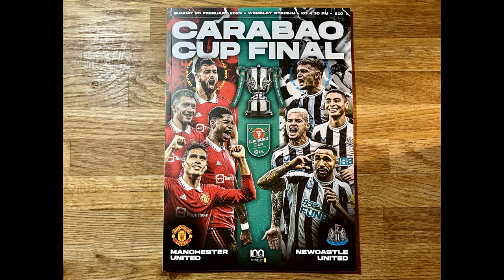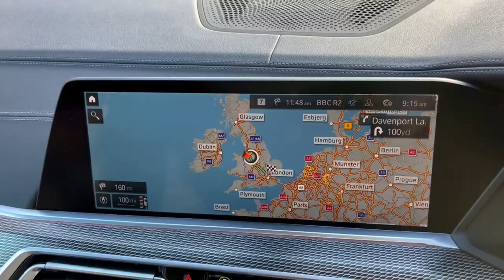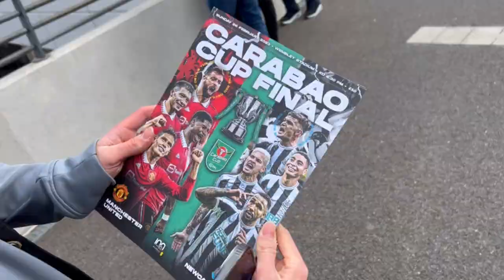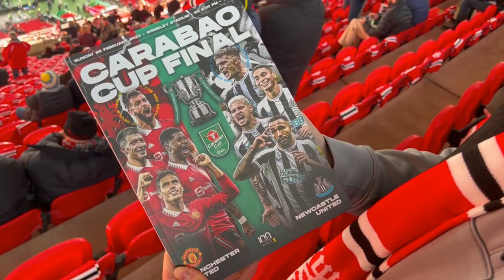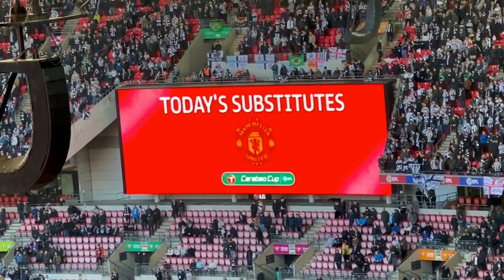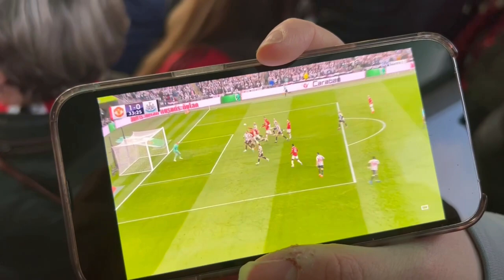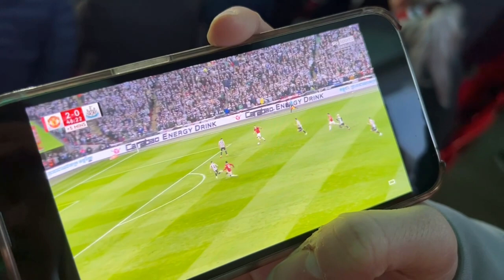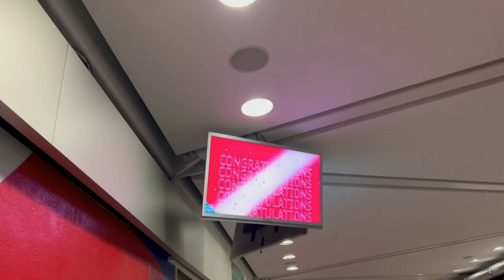Man Utd vs Newcastle I Match Day Vlog I Carabao Cup Final - Wembley Stadium I 26.02.2023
Manchester United 2-0 Newcastle United

MATCH DETAILS:

United: De Gea; Dalot (Wan-Bissaka, 46), Varane, Martinez, Shaw; Casemiro, Fred (McTominay, 69) Antony (Sancho, 82) Fernandes (c), Rashford (Maguire, 87) Weghorst (Sabitzer, 69)

Subs not used: Heaton, Lindelof, Malacia, Garnacho.

Goals: Casemiro 33, Rashford 39.

Booked: Dalot, Fred, De Gea, Casemiro, Martinez.

Newcastle: Karius; Trippier (c), Botman, Schar, Burn; Longstaff (Isak, 46) Guimaraes (Willock, 77) Joelinton, Almiron (Ritchie, 90) Saint-Maximin (Murphy, 77) Wilson (Anderson, 90)

Subs not used: Gillespie, Lascelles, Manquillo, Targett.

Booked: Joelinton, Botman, Schar.

Our next Match Day Vlog: West Ham United - 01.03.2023